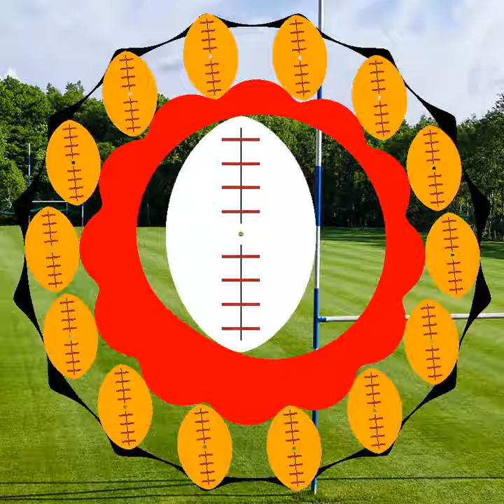Cycloid Rugby-Ball Gearing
Number of teeth in rugby-ball shaped pinion is 2.
Its tooth profile is cycloid.
The original picture size is 832x832 dpi and video is 578MB.